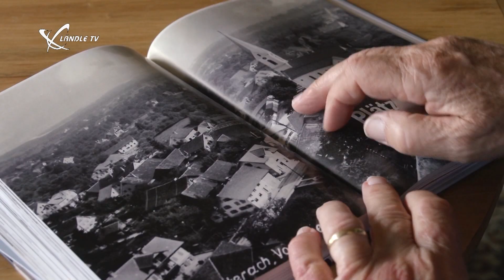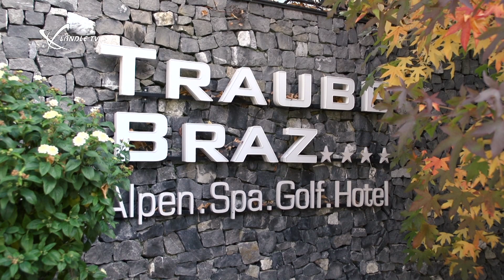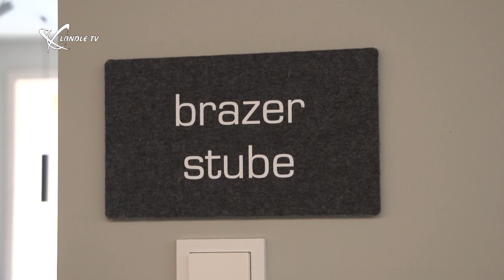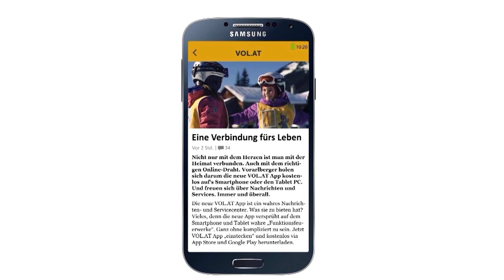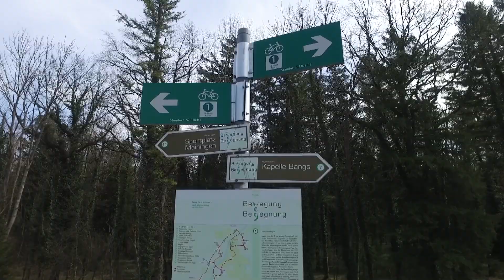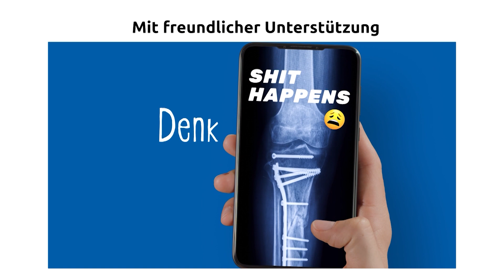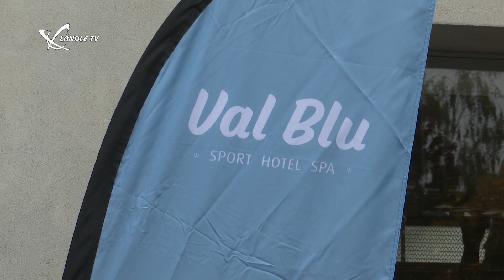Ländle TV Wochenmagazin KW 44 2019